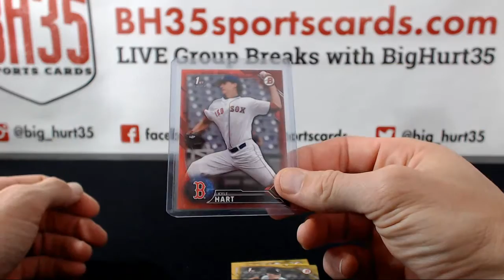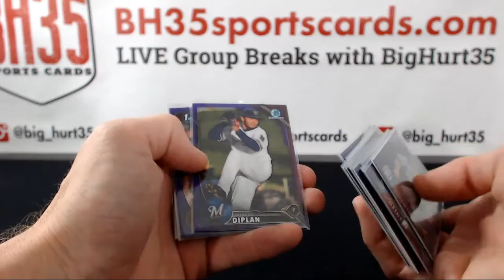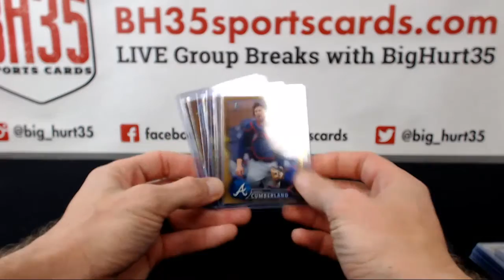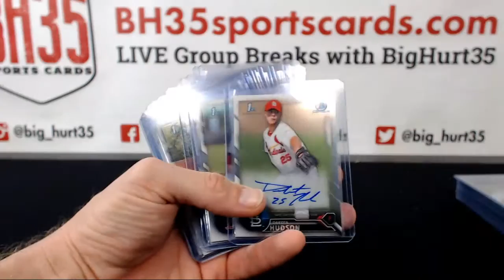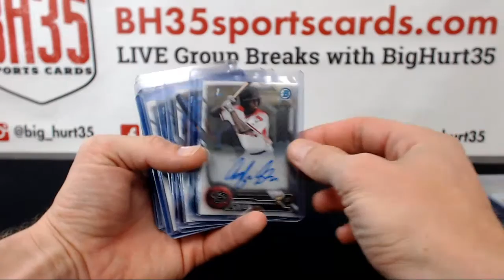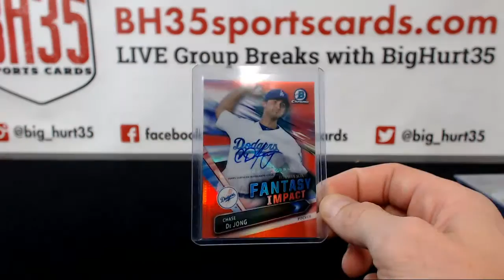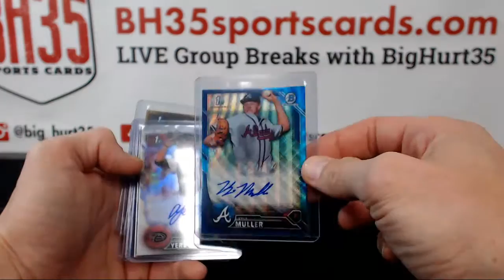Recap For 2016 Bowman Draft Jumbo 24B0X 3 CASE BREAK #5